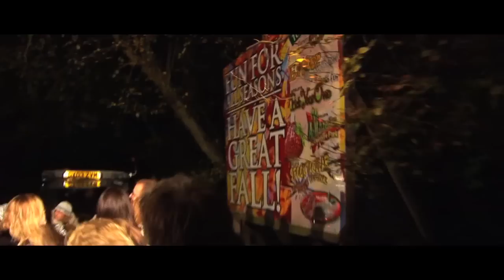Tulleys Shocktober Fest 2012 -- official trailer